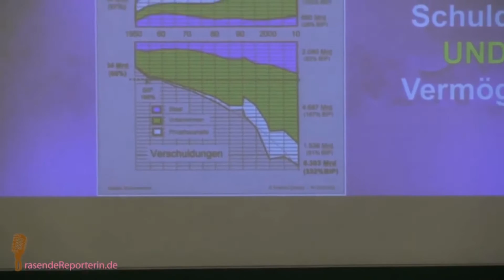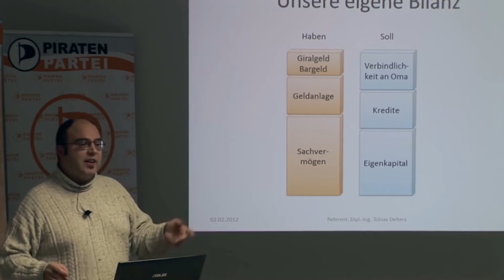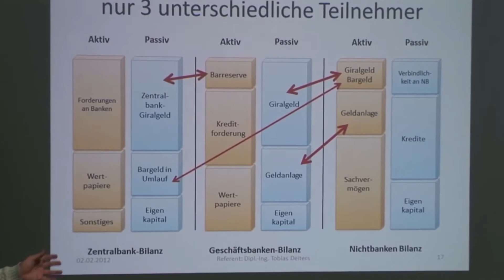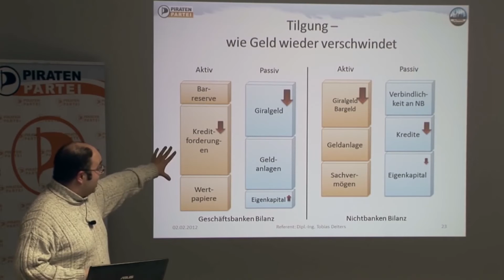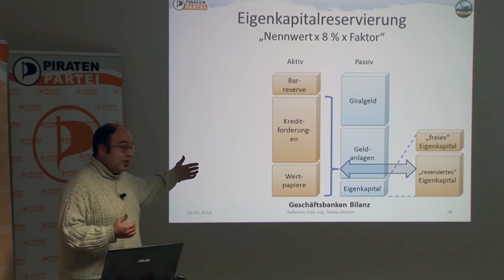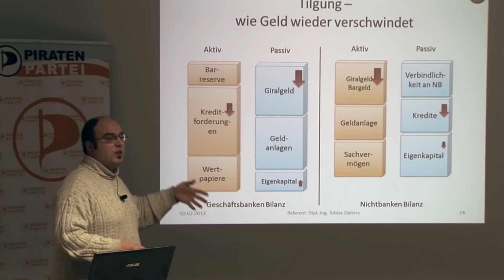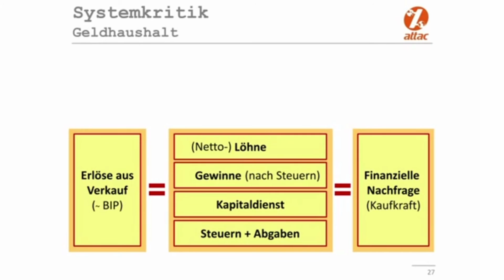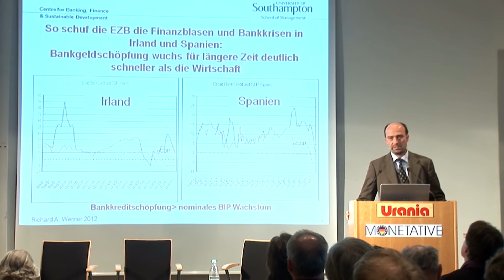Eine verständliche Erklärung des Geldsystems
Wie funktioniert unser Geldsystem? Eine Frage, die im normalen Mainstream bis zur Finanzkrise so gut wie gar nicht gestellt wurde. Es schien auch jedem sonnenklar, wie es funktionierte. Die Zentralbank schöpft das Geld und Sparer bringen ihr Geld auf die Bank, wovon ein Teil bis auf die Mindestreserve weiter an andere Kunden verliehen wird. Leider stimmt beides nicht. Banken schöpfen selbst einen Großteil des Geldes und sind damit nicht Finanzvermittler des Geldes der Sparer. Mittlerweile haben die meisten Menschen zu mindestens mal von der Geldschöpfung aus dem Nichts gehört. Doch wie genau das funktioniert, wissen sie in der Regel nicht und halten es für Zauberei. Genauso bezeichnete auch die Bundesbank den Vorgang der Geldschöpfung bis 2007 in ihrem Schülerbuch "Geld und Geldpolitik".  Ab 2008 veränderte sie den Text und sprach nicht mehr von multipler Geldschöpfung, sondern von Geldschöpfung aus dem nichts durch Bilanzverlängerung.

Bilanzen sind auch der Schlüssel, um die Geldschöpfung zu verstehen und so wird in diesem Video auch die Geldschöpfung anhand vereinfachter Bilanzen erklärt.
Und was ist mit den Zinsen? Ein häufige Behauptung ist, dass die Zinsen bei der Geldschöpfung durch Kreditvergabe  nicht mitgeschöpft werden und daher der Kredit+Zinsen nicht rückzahlbar ist. Das erweist sich jedoch als Irrtum, wie dieses Video zeigt, denn die Zinsen fließen in den Geldkreislauf zurück.

Wenn wir das Geldsystem verstehen, verstehen wir das man 2 Geldkreisläufe unterscheiden muss und wir verstehen, dass Geld hauptsächlich bei der Kreditvergabe geschöpft wird und wir verstehen, wie Geschäftsbanken Immobilien mit selbst geschaffenen Geld kaufen können.
Wir leben in einem Schuldgeldsystem bei dem die Geldvermögen genauso groß sind wie die Schulden. Es ist in unserem System nicht möglich immer größere Geldvermögen zu besitzen, ohne immer größere Schulden woanders aufzutürmen.
Schulden werden getilgt, in dem jemand anderes Geld abgibt. Der Geld ist jedoch nicht mehr nur Zahlungsmittel sondern zum Zweck des Wirtschaftens verkommen. Das Hauptproblem ist somit die Gier nach immer mehr Geld und so wird immer mehr Geld im Finanzmarkt dauerhaft dem Geldkreislauf entzogen und kann nicht mehr von den Schuldnern zurück verdient werden.

00:06  1.Dirk Müller zum Schuldgeldsystem und Zinslast

03:04  2. Die Lüge von der multiplen Geldschöpfung und die Veränderung der Schulungsunterlagen der Bundesbank

     3. Erklärung des Geldsystems anhand von Bilanzen
04:49  3.1. die Bilanz der Nichtbank
11:28  3.2. der Aufbau des Geldsystems mit 3 Bilanzen und 2 Geldkreisläufen
23:50  3.3. Giralgeldschöpfung
27:04  3.4. Verschwinden des geschöpften Geldes durch Tilgung des Kredits
29:48  3.5. Grenzen der Geldschöpfung (Mindestreserve, Eigenkapitalvorschriften,
40:57  3.6. Geldsystembetrachtung Verkauf Staatsanleihe an Nichtbank - Geld verschwindet
43:16  3.7.  Geldsystembetrachtung Kauf Staatsanleihe/Immobilie von Nichtbank - Geld entsteht
44:50  3.8. Geldsystembetrachtung Überweisung Kredit an andere Bank
47:22  3.9. Geldsystembetrachtung Zinsen und Geldanlagen

50:25  4. Geldmengenwachstum und Inflation

52:26  5. Problem des Hortens von Geld bzw. des Abflusses in den Finanzmarkt

58:44  6. Prof. Richard Werner: Was treibt die Wirtschaft? Was verursacht Finanzkrisen?